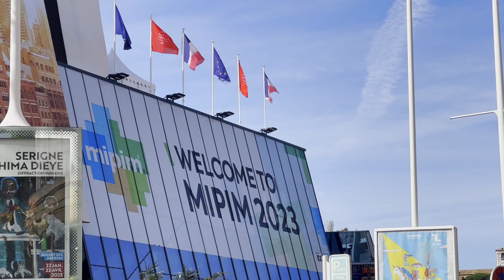Śląskie przyciąga inwestycje - Cannes 2023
👉Województwo Śląskie pierwszy raz w historii doceniono aż w trzech kategoriach w prestiżowym raporcie fDi Intelligence ‼️
🎙️„Mamy ogromny potencjał gospodarczy, naukowy, turystyczny i społeczny 💪 Śląskie będzie konsekwentnie umacniać swoją pozycję wśród najwyżej ocenianych dużych regionów w Europie” - marszałek województwa śląskiego Jakub Chełstowski